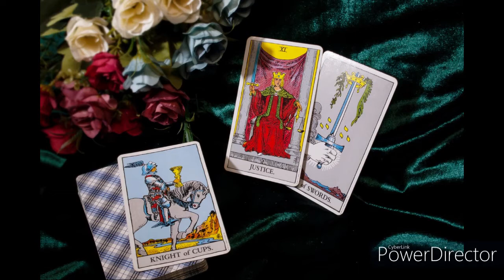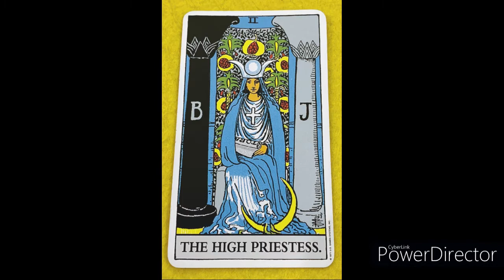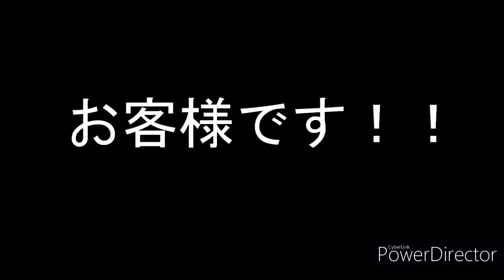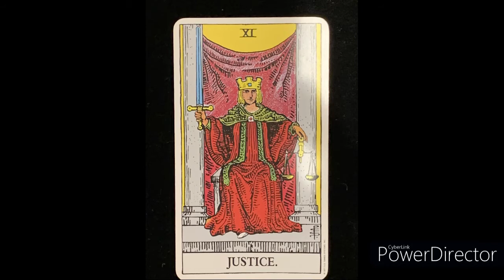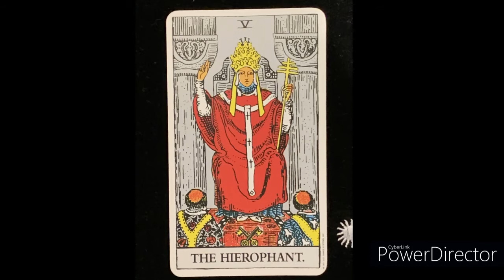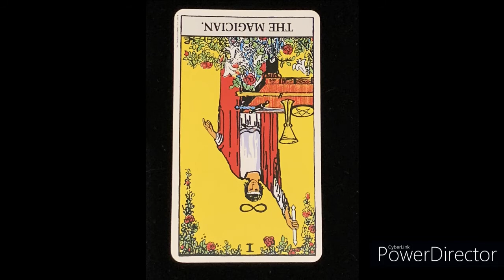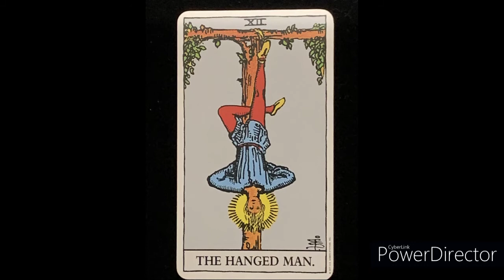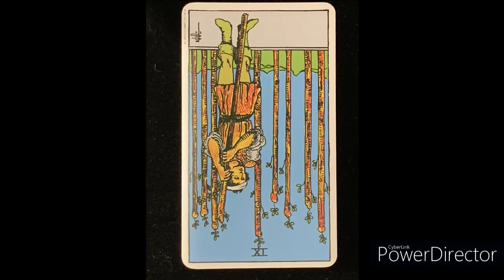『水崎環のタロット占いしませんか？』2021年3月23日